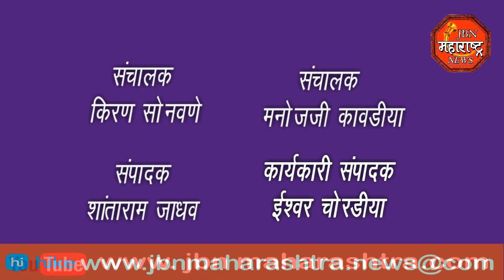पायी दिंडी सोहळा